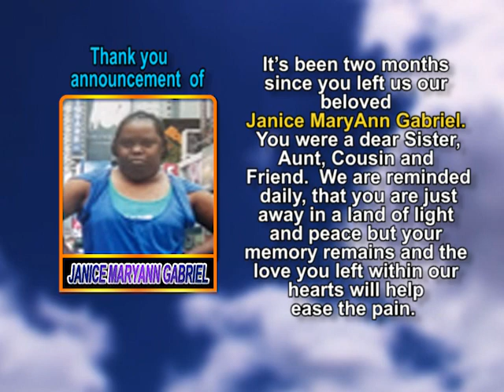Janice MaryAnn Gabriel THANK YOU 1